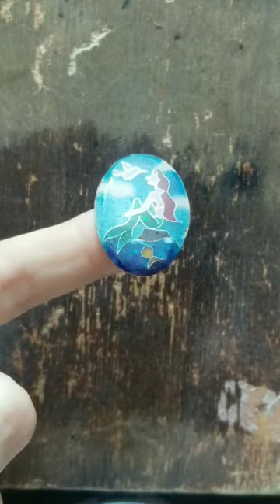Making a Little Mermaid Cloisonne Enamel Pendant.